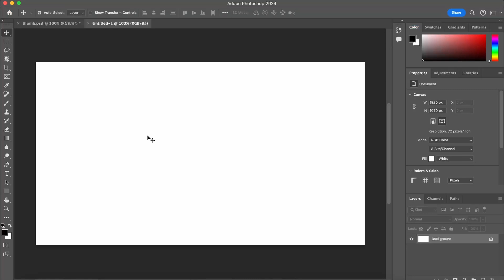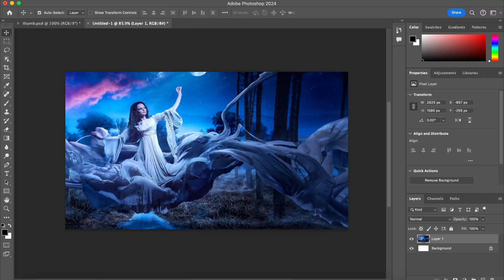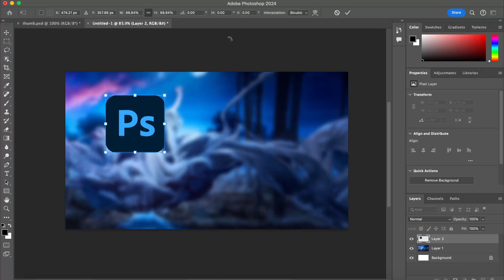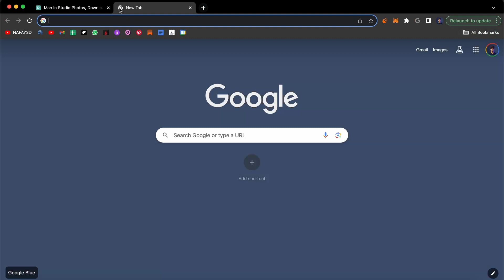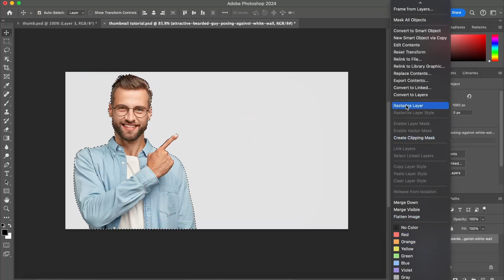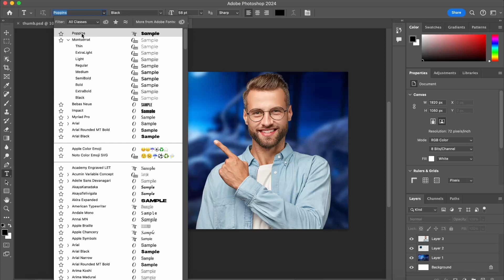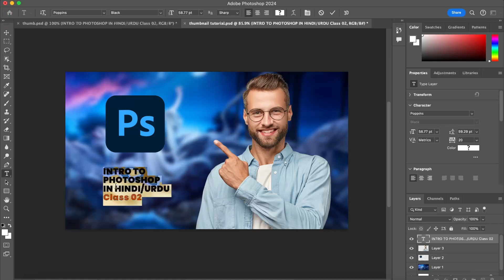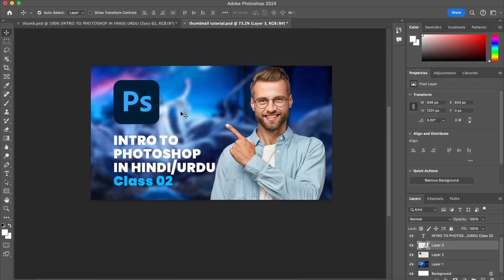Adobe Photoshop for Beginners - Class 2 (Adding Text and Creating a Thumbnail)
Hey guys! Welcome to my new Photoshop beginners course.